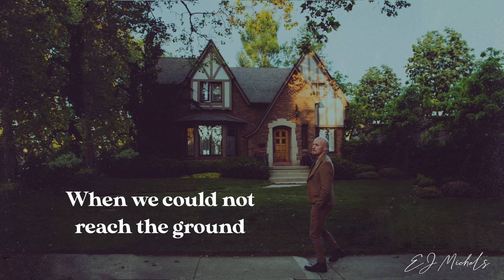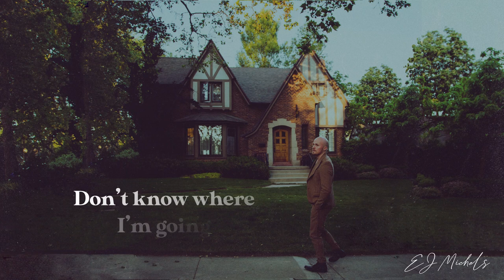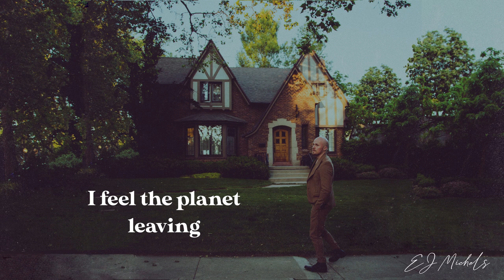EJ Michels - Before We Say Goodbye (Official Lyric Video)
Lyric video for "Before We Say Goodbye" by EJ Michels. The 7th track from the debut album, "Michigan Avenue".

Lyrics:

When the world was falling down
When we could not reach the ground
I can hear it calling
When a comet crossed the sky
Came to earth to wipe our eyes
With the minutes going
I’ll be right beside you

Oh no it’s all in pieces
I feel the planet leaving
Don’t go without us meeting
I’ll show before we say goodbye

Only rubble in this town
All the memories in us now
I can hear them calling
Ooh
When there’s nothing left to fear
When you lost everything here
Don’t know where I’m going
In my heart I’ll keep you

Said it before
I’ll say it now
A paradise inside you
Until we reach the very end
I’ll hold you close
Inside my head
Let goodness surround you